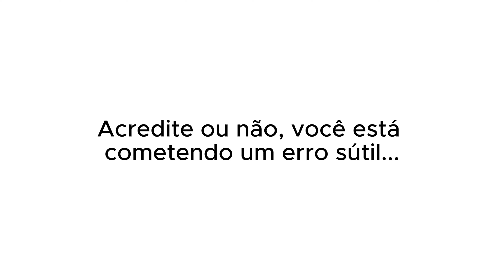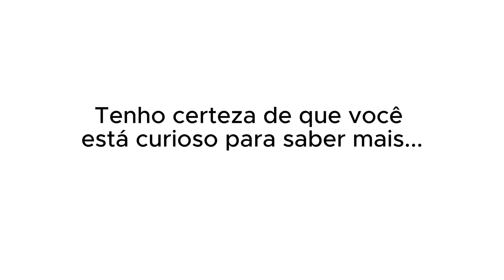BRUNA LINZMEYER SOBRE SUA PERSONAGEM "MADELEINE" DE PANTANAL | PodcatsDelas Cortes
BRUNA LINZMEYER - QUEM PODE, POD #43

ENTREVISTADA E HOSTS DO PODCAST:
BRUNA LINZMEYER é uma atriz brasileira e influenciadora digital, entrevistada por GIO EWBANK e FE PAES LEME, no QUEM PODE POD